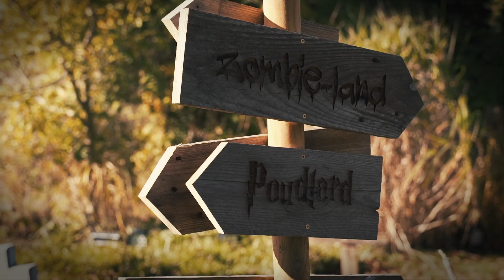Halloween @ Pairi Daiza 2019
Pairi Daiza viert Halloween in stijl